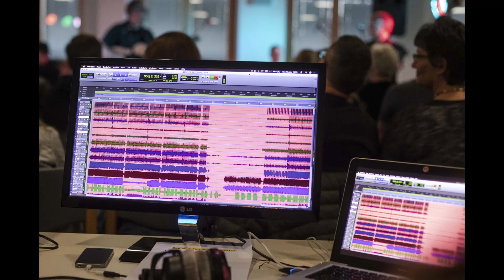Mood by A Cup Of-T. - a song by Wolfi Rieder LIVE & PURE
From the Album Live & PURE VÖ 1st of oct. 2019
c. wolfi rieder & A Cup Of-T.